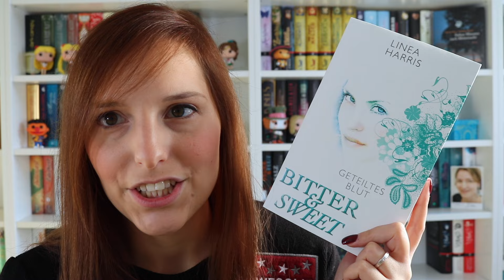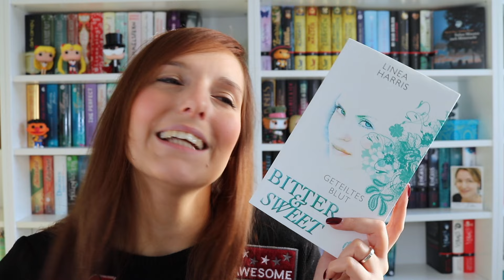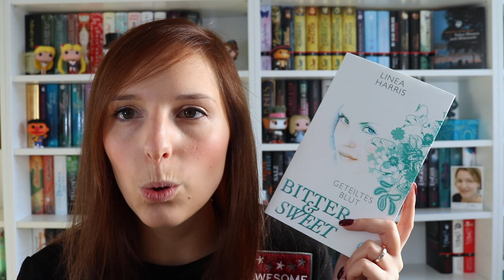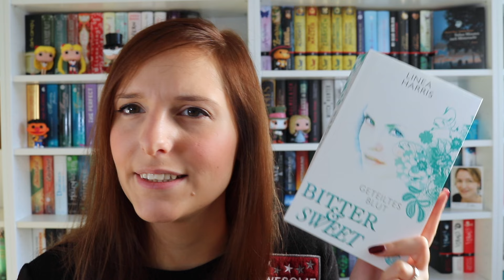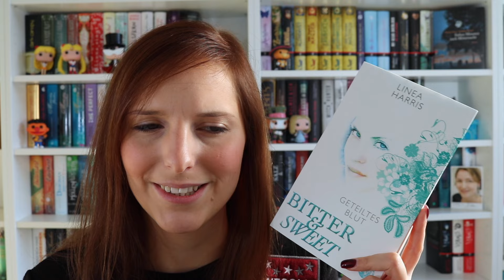REZENSION | Bitter & sweet: Geteiltes Blut - Linea Harris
Hallo ihr Lieben, heute gibt es meine Rezension zu Bitter & sweet von Linea Harris, viel Spaß :)

Schnittprogramm: iMovie